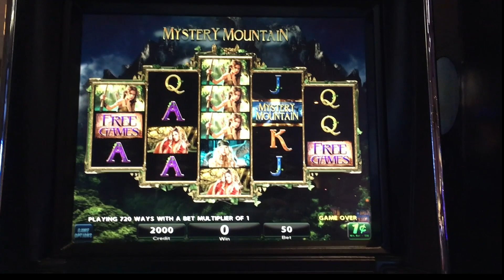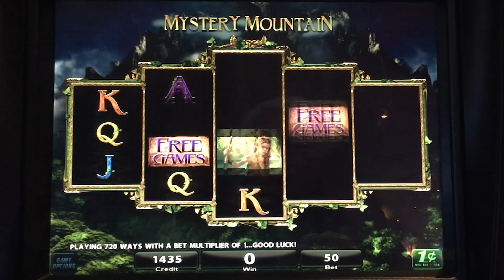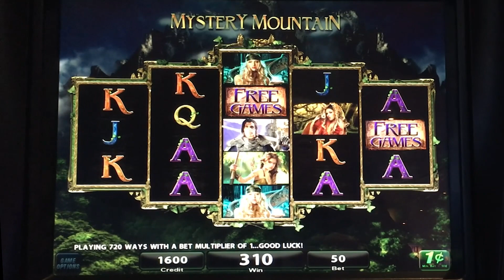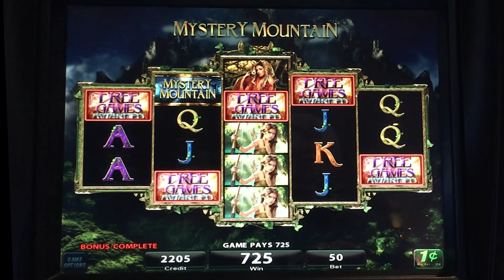Mystery Mountain slot machine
Despite appearances, this is not a clone of Prowling Panther
Win River Casino / IGT

Random $$ Slots Website - (Slot Calculator & Casino Listings)